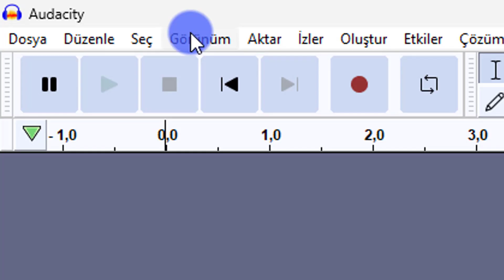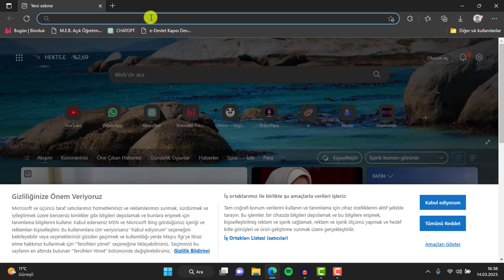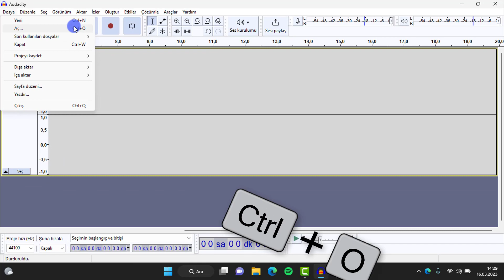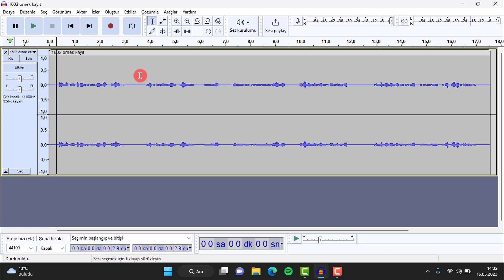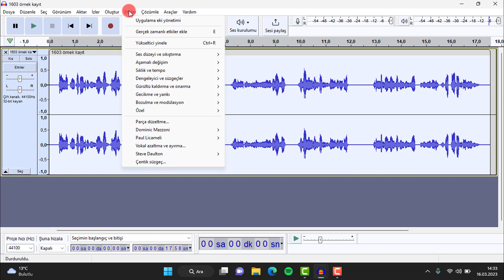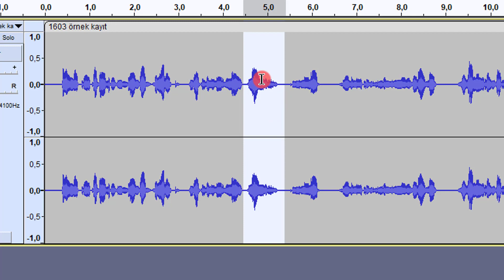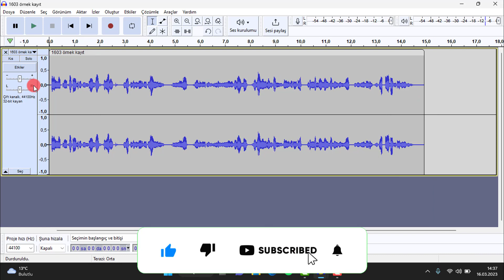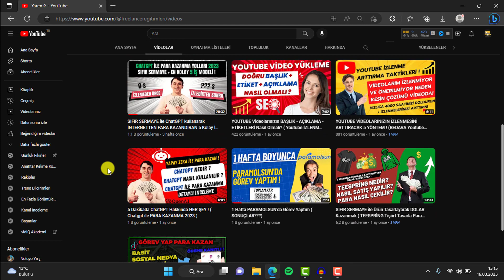Başlangıç Seviye MİKROFON ile PROFESYONEL Ses Kaydı Almak ! (AUDACİTY NASIL KULLANILIR ? )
Merhaba, bu videoda EVDE düşük bütçe bir mikrofon ile YouTube videolarınız için profesyonel ses kaydı nasıl alabilirsiniz detaylıca anlattım. En iyi ses kaydı düzenleme programlarından olan Audacity nasıl kullanılır, Audacity ile dip ses temizleme, arka plan seslerini silme, ses yükseltme gibi ayarları, videoyu sonuna kadar izlediğinde öğrenmiş olacaksınız. BM800 dip ses sorunu yaşayanlar içinde rehber niteliğinde olmuş oldu, İYİ SEYİRLER :)

📌 Merhaba, bu kanalda internetten para kazanma, video-fotoğraf düzenleme eğitimi ve içerik üretenler için yararlı web siteleri hakkında videolar yüklüyorum. Youtube algoritmanızı bu şekilde yönlendirebilirsiniz :) 📌